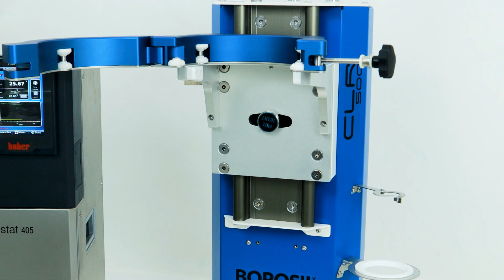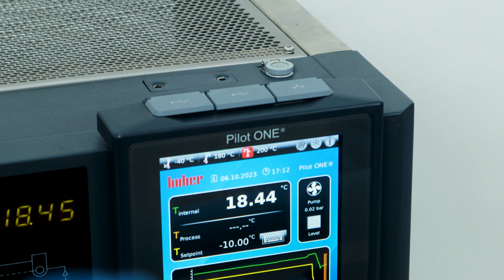PRIME I Compact Jacketed Bench Lab Reactor I Laboratory Process Chemistry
PRIME CLR 500: The golden proportion for scalable performance

Experience the next generation of lab reactors with the PRIME CLR 500. Designed for labs handling greater reaction volumes, this reactor combines precision, efficiency, and ease of use. Its optimized 1.25 L/D ratio ensures consistent mixing for superior results, while the unified neck clamp simplifies loading, cleaning, and handling.

Built to bridge the gap between laboratory and pilot-scale processes, the PRIME CLR 500 retains the compact design and exceptional performance of its predecessor, making it the perfect solution for scaling up without compromise.

Explore how this advanced reactor can revolutionize your workflow. Watch now!